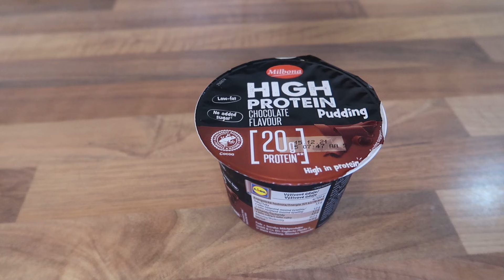FITNESS STRAVA ZA 150Kč (6€) NA DEN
Spousta lidí žije v přesvědčení, že fitness strava je drahá. A abych vyvrátil toto tvrzení, natočil jsem video, kde vám představím 5 fitness jídel na celý den za zhruba 150Kč neboli 6 euro.
Tento low budget jídelníček s top fitness jídly obsahuje zhruba 2500 kcal a 160g bílkovin.

⚬Coaching
⚬Jidelníčky na míru
⚬Treninkové plány

Suplementy: Kulturistika.com
Slevový kód: pecka5